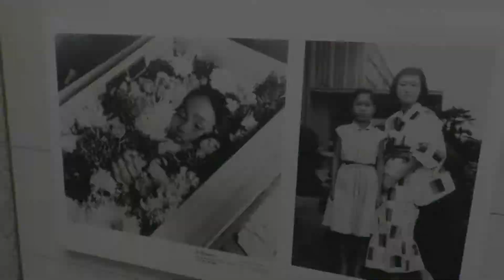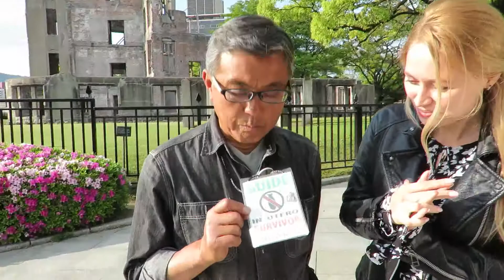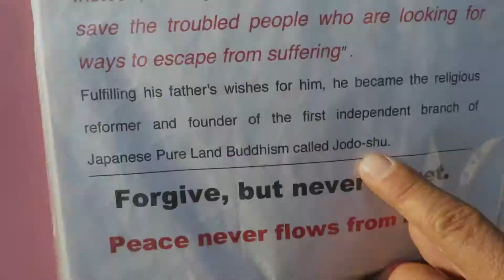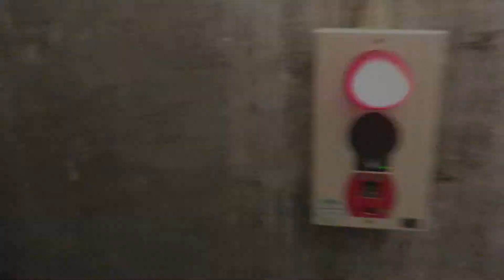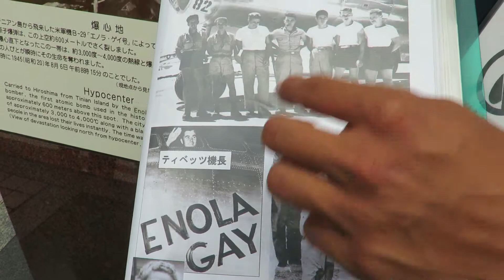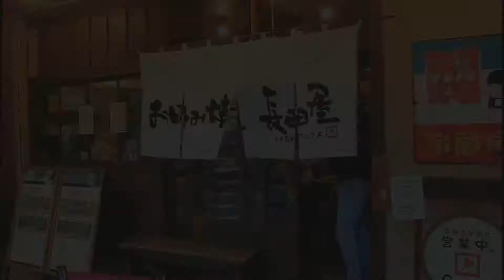HIROSHIMA: interview with A-bomb SURVIVORS, PEACE PARK and STREET LIFE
WATCH IN HD! (English subtitles + Русские субтитры)

Come with us to HIROSHIMA! In today's video we take you to Hiroshima to show you how the city looks now and what the A-bomb survivors teach us about the tragedy. We also try Hiroshima food and enjoy street music.